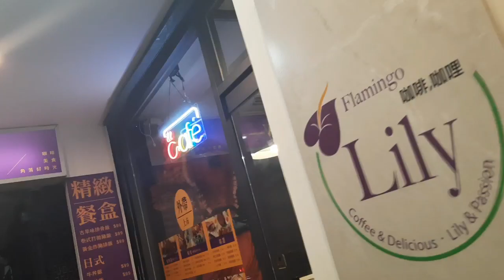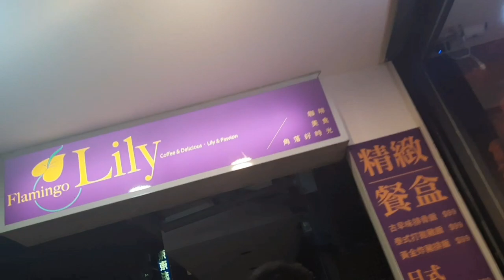otw far eastern